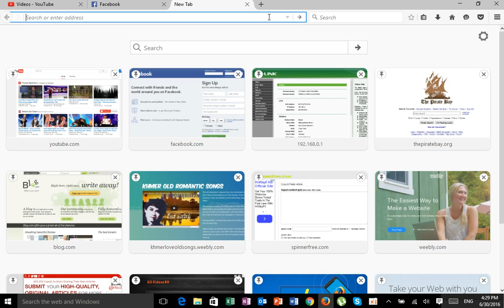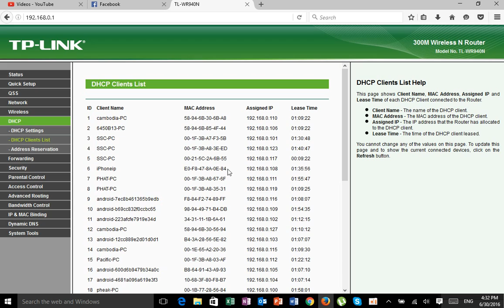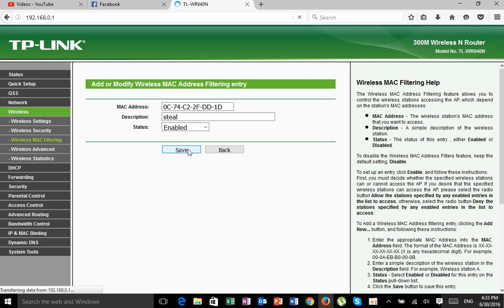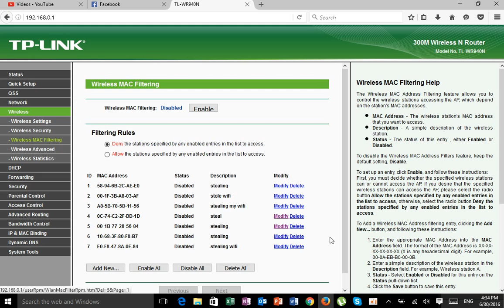របៀបBlockអ្នកលួចប្រើប្រាស់wifi របស់អ្នក | How to block people using your wifi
នេះជាវិធីងាយស្រួលមួយក្នុងការblock អ្នកលួចប្រើប្រាស់wifiរបស់អ្នកដោយគ្មានការអនុញ្ញាត